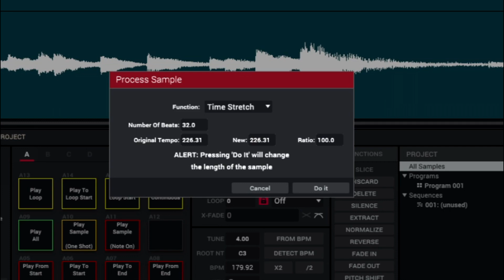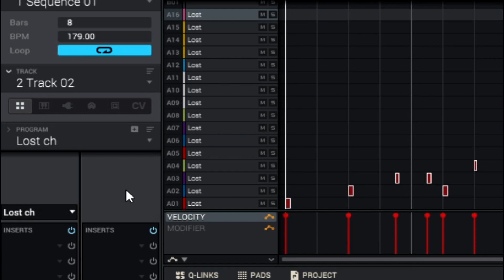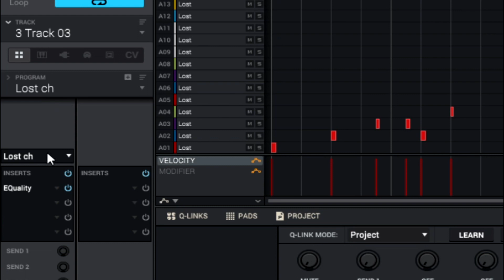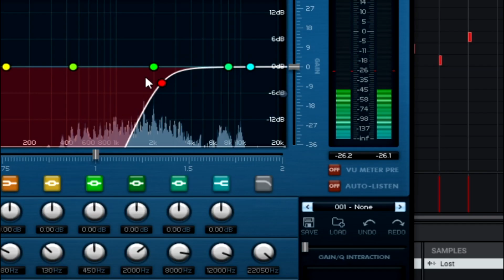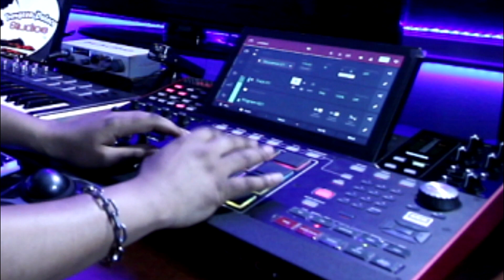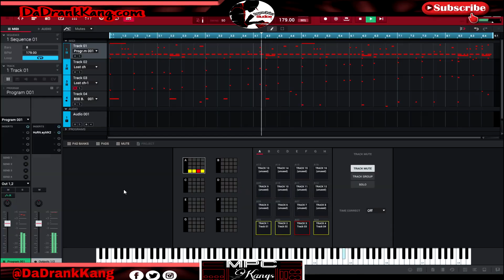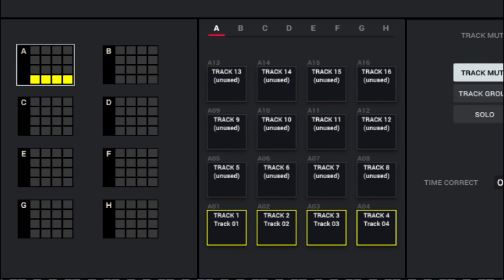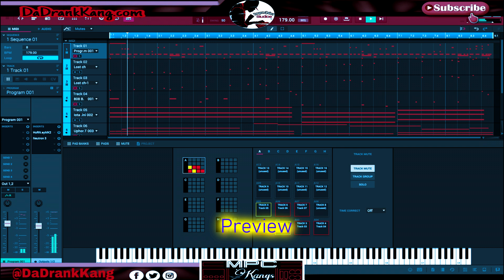How to FILTER SAMPLES EASILY - MPC X Beat Making Tutorial - MPC One, MPC Live 2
In this video i show how i EQ my samples using Hi and Lo Filtering to create different parts of a beats.